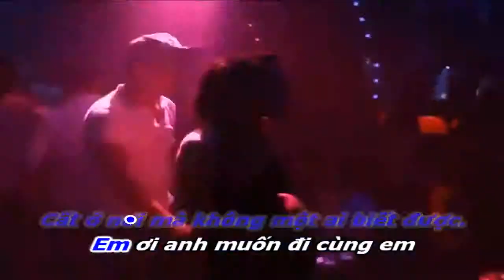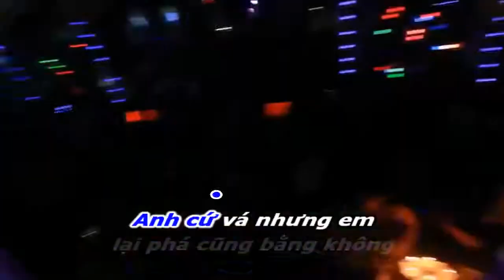Demo Vol.10 - Karaoke Remix Vinahouse: Giả Vờ Thương Anh Được Không - Chu Bin | Nhạc Sàn Tổng Hợp